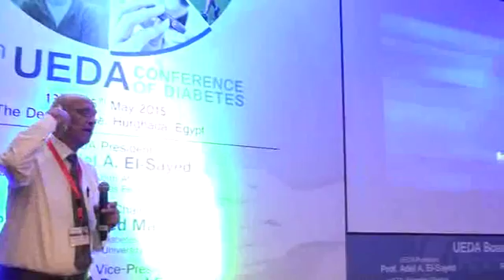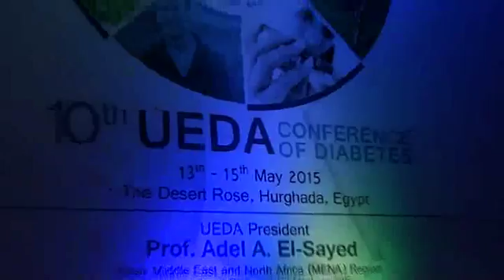12- UEDA 2015_open discussion_session 1